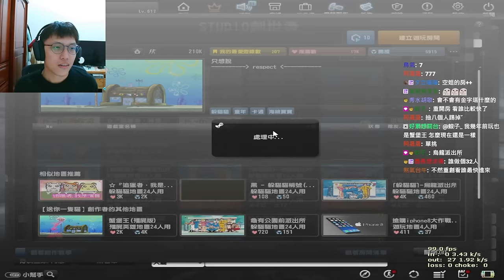隱藏高手😎 ! 躲貓貓環節👻 看我大顯神威丨CSO丨【🔫冠賢🔫 】 by winnie